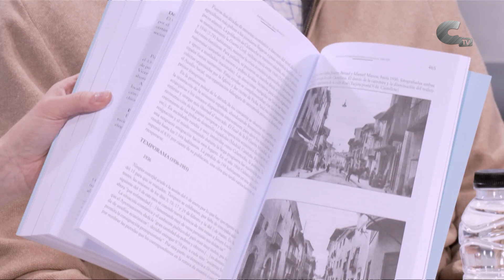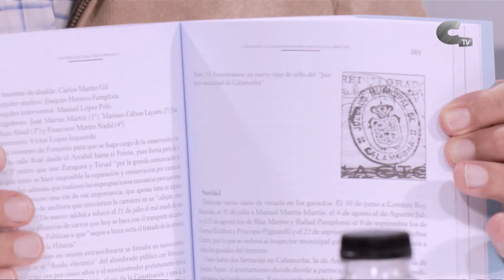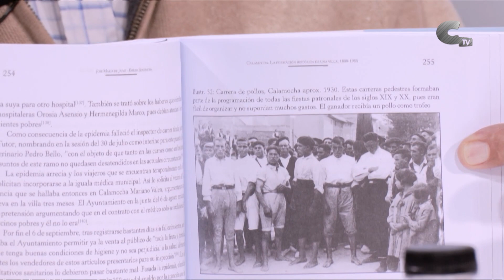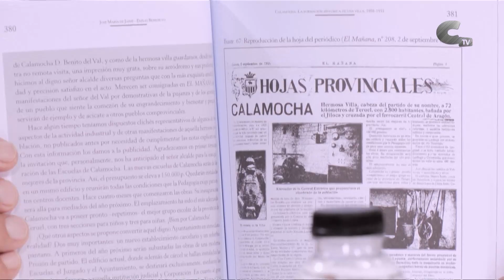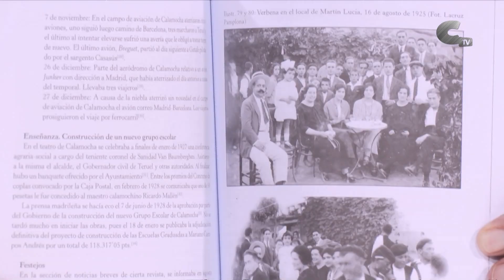Calamocha Noticias entrevista a José María de Jaime, David Pardillos y Emilio Benedicto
Los investigadores José María de Jaime, Emilio Benedicto y David Pardillos comenzaron hace unos años una investigación conjunta para estudiar la historia de Calamocha. Tras el trabajo realizado, han recopilado la información dando lugar a un conjunto de dos volúmenes, cuyo segundo libro ya ha sido publicado bajo el título 'Calamocha. La formación histórica de una villa, 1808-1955'.